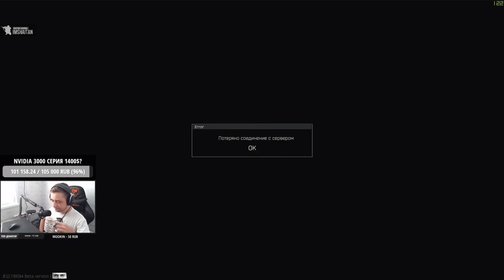Моменты со стримов №6 • Escape from Tarkov